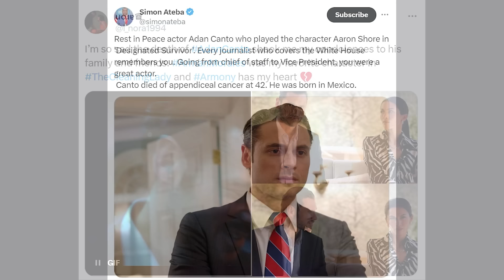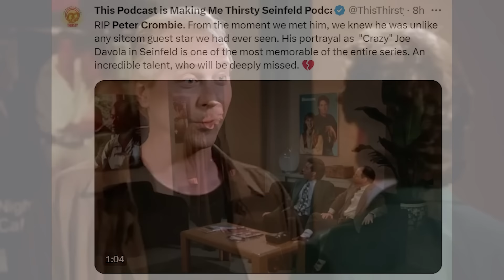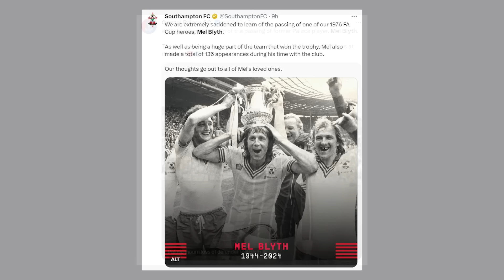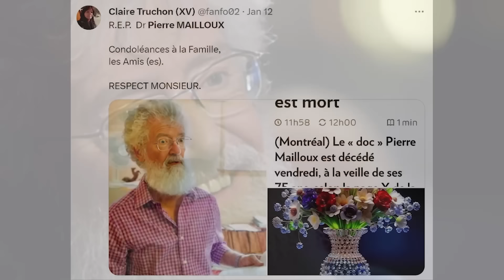4 BIG STARS Who Died Today & Recently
Adan Canto, Mexican actor and filmmaker.
Peter Crombie, actor known for his role in "Seinfeld."
Ruth Ashton Taylor, pioneering broadcast journalist.
Mel Blyth, English football player.
Pierre Mailloux, Canadian psychiatrist and radio show host.
Edward Jay Epstein, American investigative journalist and professor.